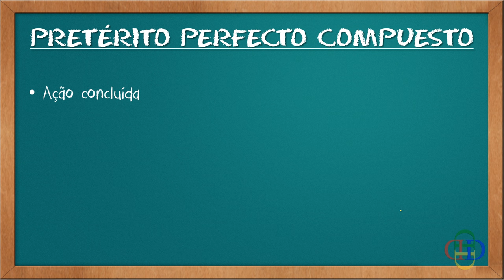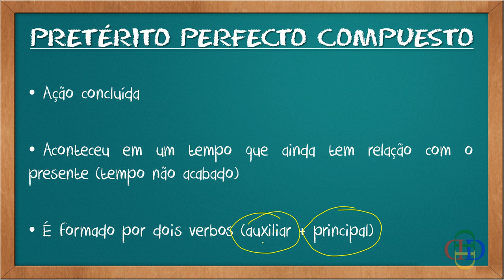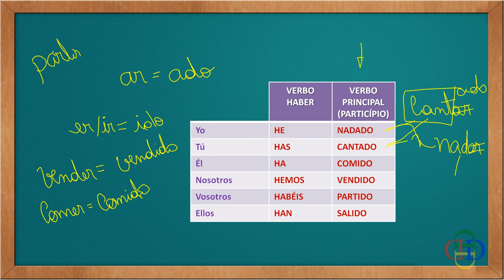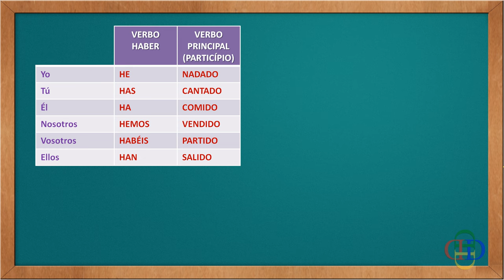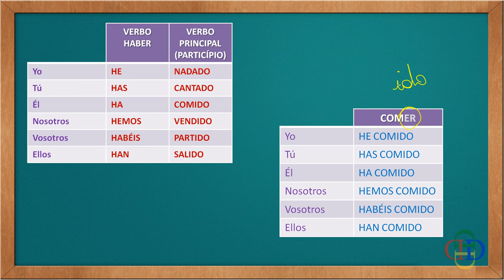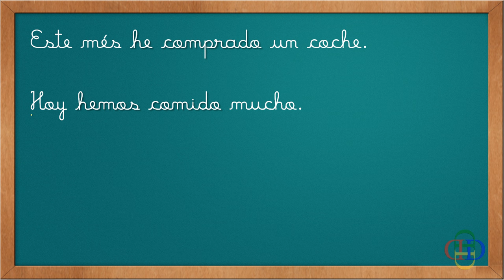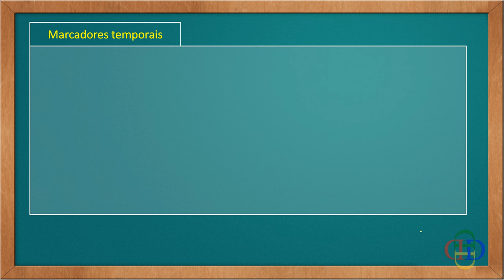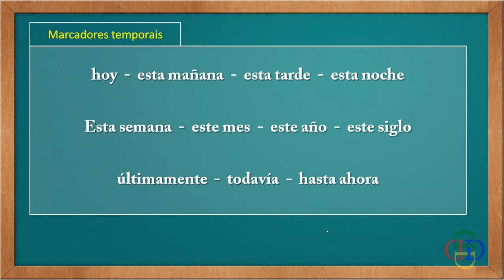Pretérito Perfecto Compuesto (verbos regulares)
Aula de Espanhol sobre: Pretérito Perfecto Compuesto (verbos regulares), sendo o conteúdo classificado para o 7º ano do E.F.
Novidades do Canal:
*Vídeo novo toda quinta-feira às 19h
*Atividades online: link na descrição dos novos vídeos
*Conteúdo baseado em sugestões dos inscritos